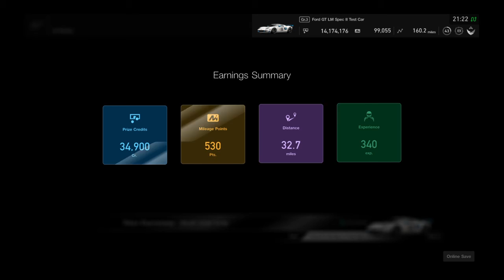Gran Turismo®SPORT_20181215212239